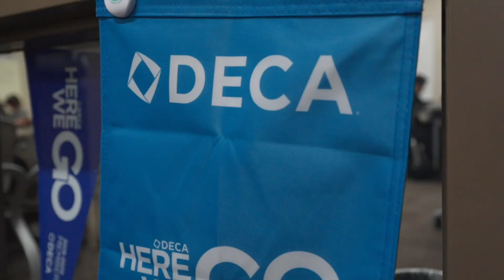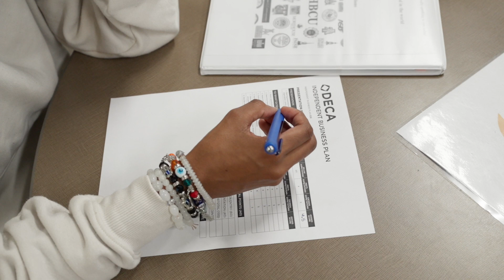Maggie Mayernik's Journey to One91 and the Business Management & Entrepreneurship Pathway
Learn more about careers in Burnsville-Eagan-Savage School District 191 by visiting our careers

To learn more about Pathways at Burnsville High School, go